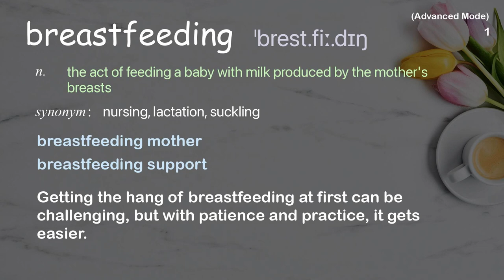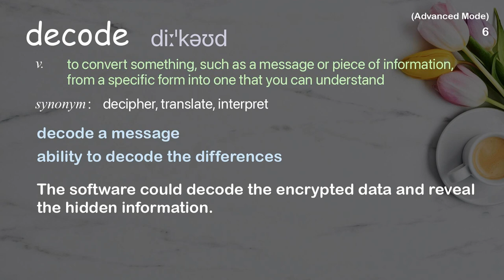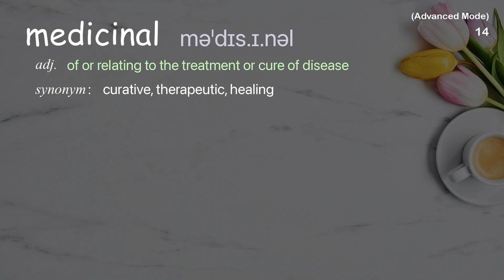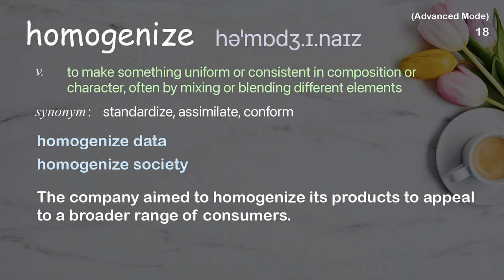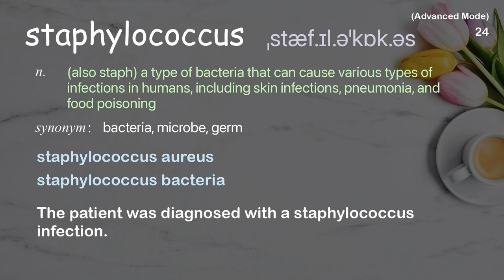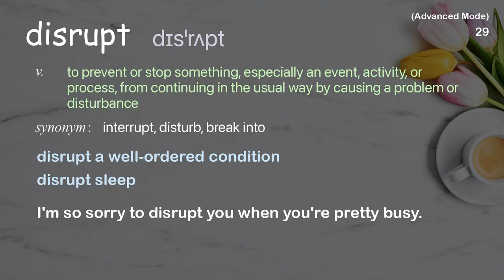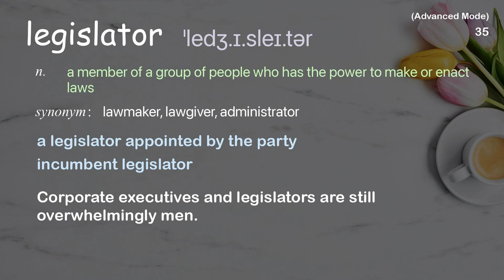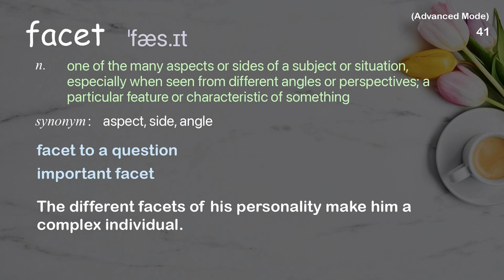41 Advanced Academic Words Ref from "Katie Hinde: What we don't know about mother's milk | TED Talk"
■PLEASE NOTE

■Reference Source
Katie Hinde: What we don't know about mother's milk | TED Talk